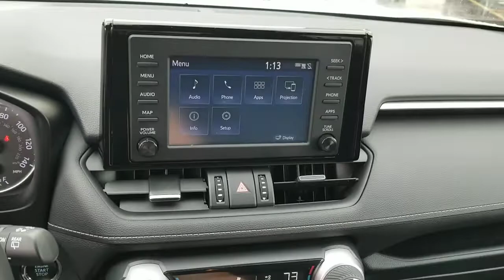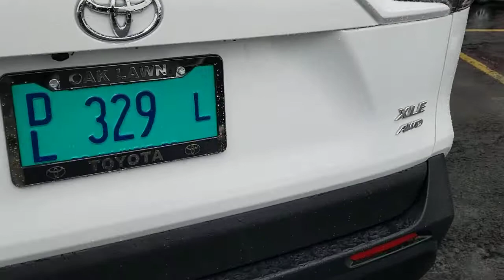2019 Toyota RAV4 Oaklawn, Chicago, Orland Park, Lagrange, Palos, IL P8832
SUPER WHITE  2019 Toyota RAV4 available in Oak Lawn, Illinois at Oak Lawn Toyota. Servicing the Chicago, Orland Park, Lagrange, Palos, IL area.
2019 Toyota RAV4 XLE Premium - Stock#: P8832 - VIN#: 2T3A1RFV0KW051585

4320 W. 95th Street

Cold Weather Package, XLE Premium Package, 1120# Maximum Payload, 14.5 Gal. Fuel Tank, 2 12V DC Power Outlets, 2 LCD Monitors In The Front, 2 Seatback Storage Pockets, 3 Spoke Leather Steering Wheel -inc: Lane Departure Alert, 4-Wheel Disc Brakes w/4-Wheel ABSFront Vented DiscsBrake AssistHill Hold Control and Electric Parking Brake, 550CCA Maintenance-Free Battery w/Run Down Protection, 60-40 Folding Split-Bench Front Facing Manual Reclining Fold Forward Seatback Rear Seat, 8-Way Power-Adjustable Driver's Seat w/Lumbar Support, ABS And Driveline Traction Control, Air Filtration, Airbag Occupancy Sensor, Analog Appearance, Auto On/Off Aero-Composite Led Low/High Beam Daytime Running Auto High-Beam Headlamps w/Delay-Off, Automatic Full-Time All-Wheel, Axle Ratio: 3.177, Back-Up Camera, Black Bodyside Cladding and Black Wheel Well Trim, Black Grille w/Body-Color Surround, Black Rear Bumper w/Black Rub Strip/Fascia Accent, Blind Spot Monitor w/Rear Cross-Traffic Alert Blind Spot, Body-Colored Door Handles, Body-Colored Front Bumper w/Black Rub Strip/Fascia Accent, Body-Colored Power Heated Side Mirrors w/Manual Folding and Turn Signal Indicator, Brake Actuated Limited Slip Differential, Cargo Area Concealed Storage, Cargo Space Lights, Carpet Floor Trim, Chrome Side Windows Trim and Black Front Windshield Trim, Clearcoat Paint, Collision Mitigation-Front, Compact Spare Tire Mounted Inside Under Cargo, Cruise Control w/Steering Wheel Controls, Curtain 1st And 2nd Row Airbags, Day-Night Rearview Mirror, Deep Tinted Glass, Delayed Accessory Power, Distance Pacing w/Traffic Stop-Go, Driver And Passenger Visor Vanity Mirrors w/Driver And Passenger Auxiliary Mirror, Driver Foot Rest, Driver Knee Airbag and Passenger Cushion Front Airbag, Driver Seat, Dual Stage Driver And Passenger Front Airbags, Dual Stage Driver And Passenger Seat-Mounted Side Airbags, Dual Zone Front Automatic Air Conditioning, Electric Power-Assist Speed-Sensing Steering, Electronic Stability Control (ESC), Engine Immobilizer, Engine: 2.5L DOHC 4-Cylinder w/Dual VVT-i, Entune Safety Connect Emergency Sos, Entune Safety Connect Tracker System, Express Open/Close Sliding And Tilting Glass 1st Row Sunroof w/Sunshade, Fade-To-Off Interior Lighting, Fixed Rear Window w/Fixed Interval Wiper and Defroster, FOB Controls -inc: Cargo Access, Front And Rear Anti-Roll Bars, Front Bucket Seats -inc: 8-way power-adjustable driver's seat w/lumbar support and 4-way adjustable front passenger seat, Front Center Armrest and Rear Center Armrest, Front Cupholder, Front Door Smart Key System w/Push Button Start -inc: remote keyless entry and power liftgate w/jam protection, Front Fog Lamps, Front Map Lights, Full Carpet Floor Covering, Full Cloth Headliner, Full Floor Console w/Covered StorageMini Overhead Console w/Storage and 2 12V DC Power Outlets, Galvanized Steel/Aluminum Panels, Gas-Pressurized Shock Absorbers, Gauges -inc: SpeedometerOdometerEngine Coolant TempTachometerTrip Odometer and Trip Computer, Glove Box, GVWR: 4610 lbs, Headlights-Automatic Highbeams, HVAC -inc: Underseat Ducts and Console Ducts, Instrument Panel BinDriver And Passenger Door Bins, Integrated Roof Antenna, Interior Trim -inc: Metal-Look Interior Accents, Laminated Glass, Lane Tracing Assist (LTA), Leather/Aluminum Gear Shifter Material, Leatherette Door Trim Insert, LED Brakelights, Lip Spoiler, Low Tire Pressure Warning, Manual Adjustable Front Head Restraints and Manual Adjustable Rear Head Restraints, Manual Tilt/Telescoping Steering Column, Multi-Link Rear Suspension w/Coil Springs, Outboard Front Lap And Shoulder Safety Belts -inc: Rear Center 3 PointHeight Adjusters and Pretensioners, Outside Temp Gauge, Passenger Seat, Permanent Locking Hubs, Power 1st Row Windows w/Front And Rear 1-Touch Up/Down, Power Door Locks w/Autolock Feature, Power Rear Windows and Fixed 3rd Row Windows, Quasi-Dual Stainless Steel Exhaust w/Chrome Tailpipe Finisher, Radio w/Seek-ScanClockSpeed Compensated Volume ControlSteering Wheel ControlsVoice Activation and Radio Data System, Radio: Entune (subscription required)3.0 Audio -inc: 6 speakers7.0' touchscreenAM/FMScout GPS link compatible w/up toSiri eyes freeApple CarPlay compatibleaux portUSB media port4 USB charging portshands-free phone capabilityadvanced voice recognition and music streaming via Bluetooth wireless technologyToyota connected services - Safety ConnectWi-Fi Connect powered by Verizon w/up to 2GB withinSee (subscription required)for detai